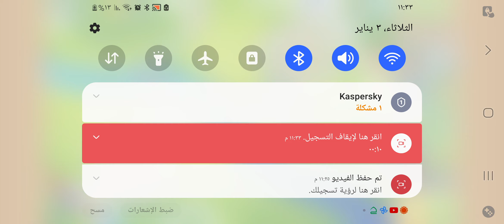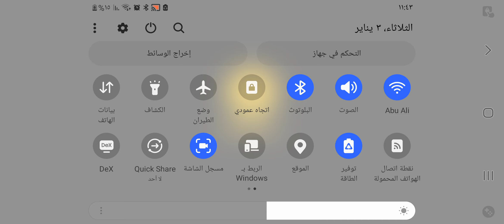BTD6 - Odyssey Event Hard Extreme - Aerial Support - Island 4 Downstream Hard Difficulty V34.3